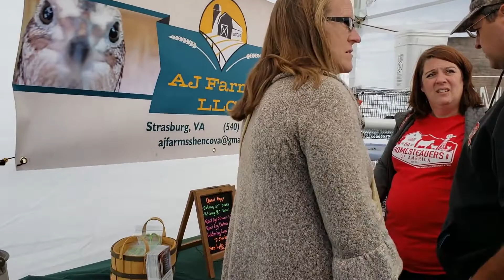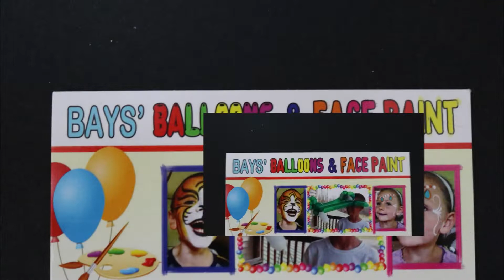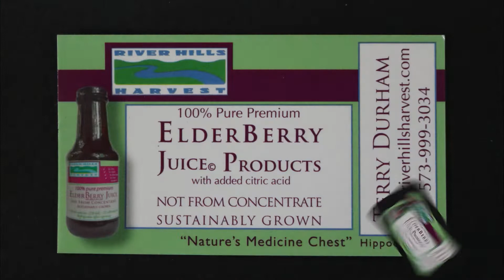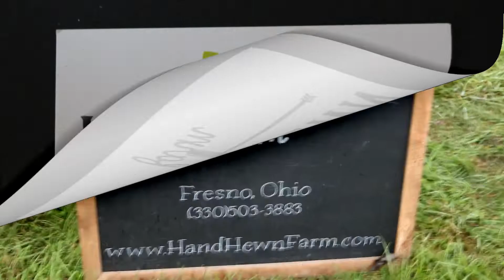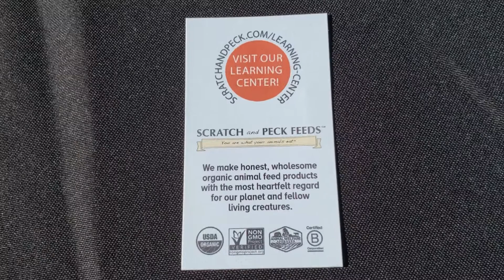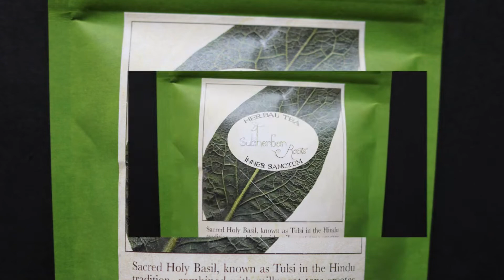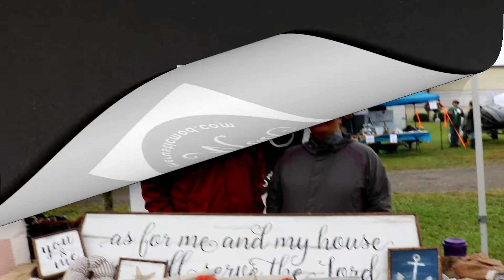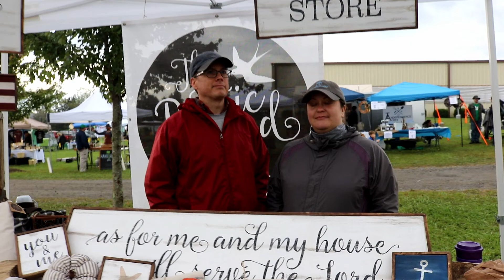Homestead Evolution Homesteaders of America 2018 Vendor Spotlights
We had a great time connecting with new Homesteaders.  We were there as the business side of the homestead which is AJ Farms LLC.  The Homesteader side of us was also there as Homestead Evolution.  We will be there next year.

The following Vendors were spotlighted in this video.

AJ Farms, LLC
     Location:  Strasburg, VA

Alderman Farms
     Web: AldermanFarms.net

Bay's Balloons & Face Paint
     Artist:  Miss K

Creekside Farm
     Location:  Elkton, VA

Graceland Cattle Farm
     Location: Rixeyville, VA

Hand Hewn Farm
     Location:  Fresno, OH

Rocky Bottom Farms
     Location:  Shepherdstown, WV

So Bee It Apiary
     Location:  Maurertown, VA

Subherban Roots
     Location: Front Royal VA

Tamara's Creations
     Crochet Crafts